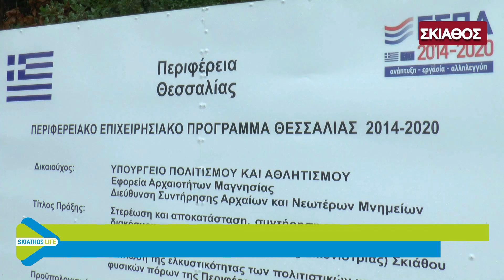[video] Ο Περιφέρειάρχης Κων/νος Αγοραστός "άγγιξε" τον Παντοκράτορα της Παναγίας Εικονίστριας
Τρίτη 19 Οκτωβρίου 2021
Ρεπορτάζ : Νίκος Τζούμας | Κάμερα : Χρήστος Παπακωνσταντίνου